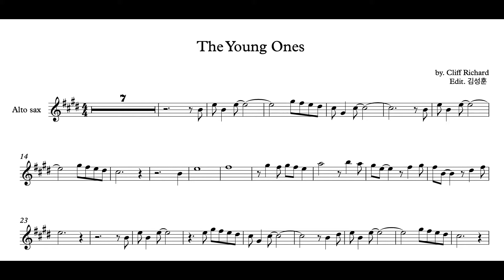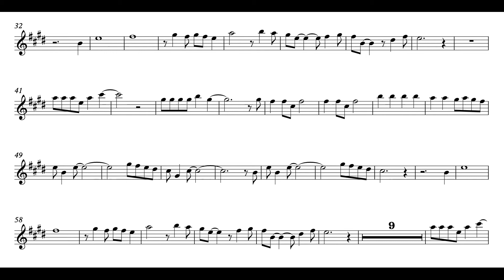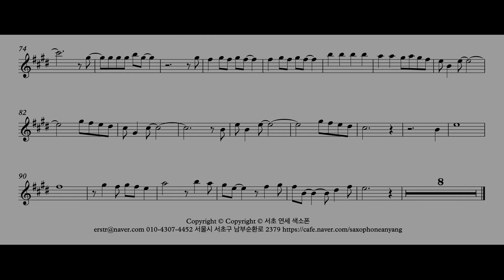(색소폰 연주) Cliff Richard - The Young Ones Alto sax 서초 연세 색소폰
Cliff Richard 의 The Young Ones 를 Alto sax 알토색소폰으로 연주했습니다

Inst - YouTube